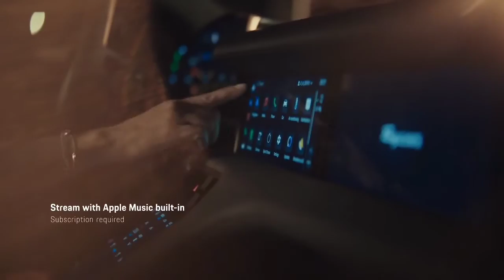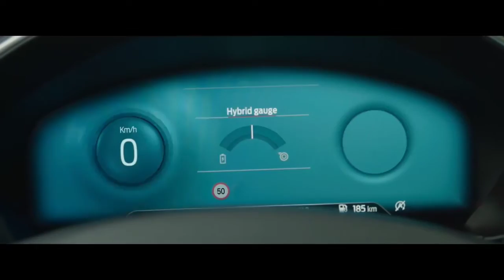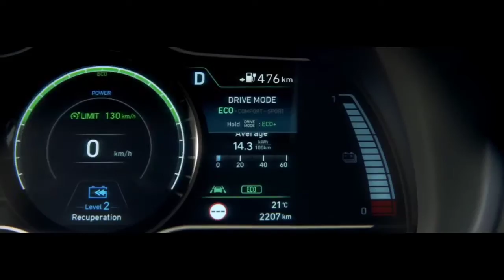Top 10 Fastest Electric Cars In The World - Fiodio Technocars 2022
Hi there,

Now all vehicles are moving towards electricity including cars! In this video we are going to see top 10 fastest electric cars in the world that happening right now.